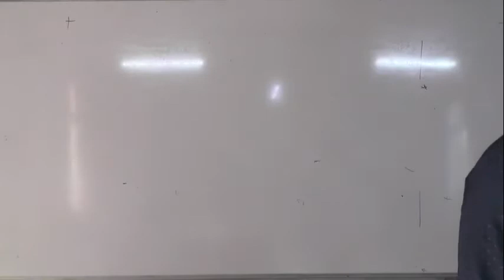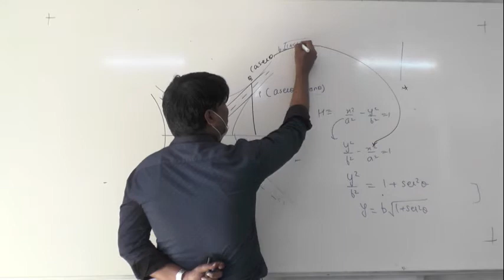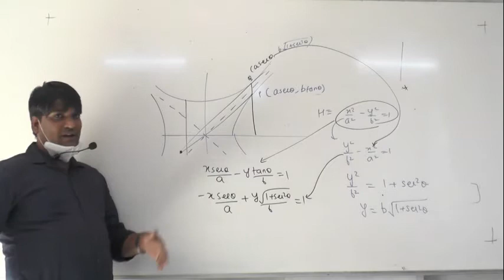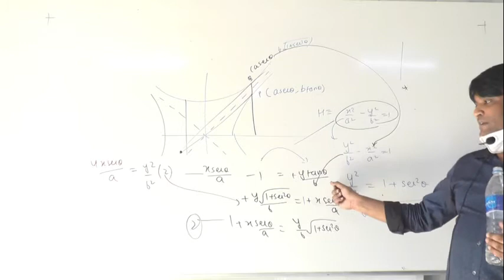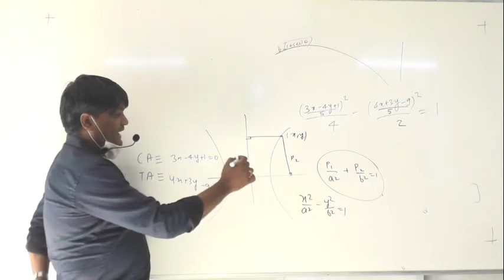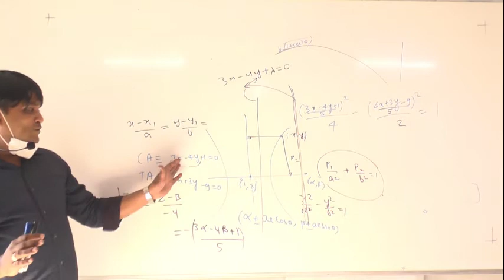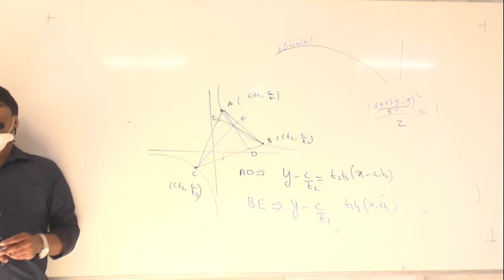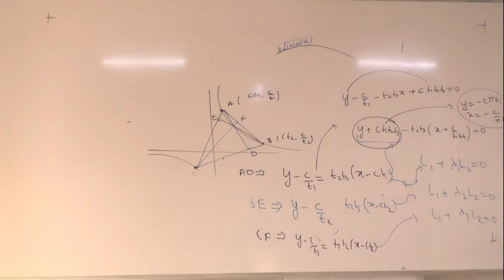7. 12. 20 Nitesh Sir